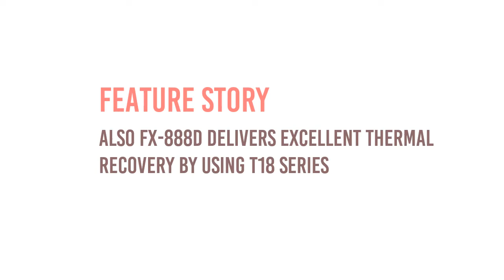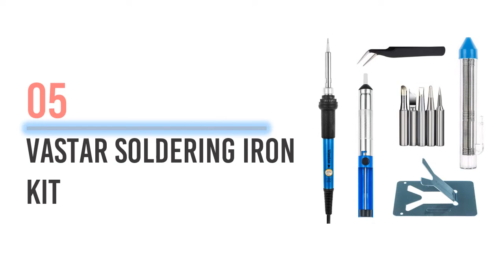Accurate way to measure Top 5 Best Soldering Irons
Guys! It's my channel Tools Space. The best Soldering Irons reviews Today I am wanting to share with you. Thanks for your watching. Don't forget to check below for details.

1. Weller WLC100 40-Watt Soldering Station

2. Apex Tool Group

3. X-Tronic Model #3020-75 Watt

4. Hakko

5. Vastar Soldering Iron Kit,